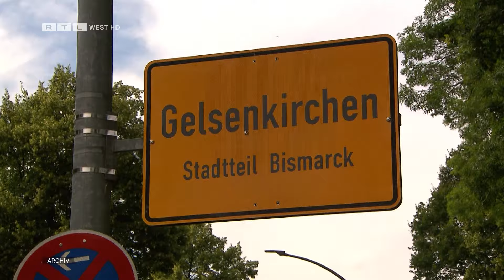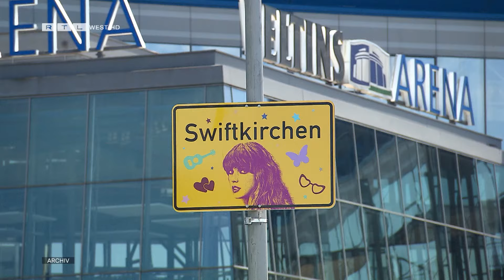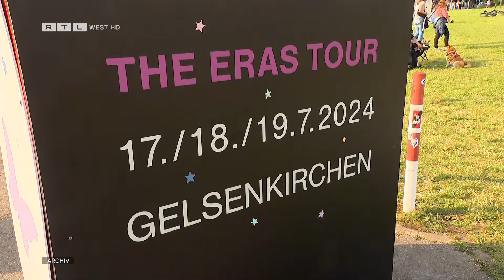„Swiftkirchen“ goes Bonn: Ortschild wird im Haus der Geschichte ausgestellt | RTL WEST, 26.07.2024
Gelsenkirchen im Ausnahmezustand: Denn Taylor Swift hat vergangene Woche an drei Tagen rund 200.000 Fans in die Ruhrpottstadt gelockt. Damit wurde aus Gelsenkirchen „Swiftkirchen“ - mit extra dafür designten Ortsschildern. Die wurden nach den Konzerten wieder abgenommen.
Nach drei ausverkauften Konzerten, wird aus „Swiftkirchen“ jetzt wieder Gelsenkirchen. Die extra entworfenen Ortsschilder sind Geschichte, und zwar im wahrsten Sinne des Wortes. Denn „Swiftkirchen“ kommt ins Haus der Geschichte in Bonn: „Wir wollen ja auch Objekte sammeln, die alle Generationen ansprechen. Und da ist das Phänomen Taylor Swift natürlich, das kann man nicht übersehen heutzutage.", so der Sammlungsdirektor Haus der Geschichte Manfred Wichmann. Stellvertretend für die Era „Swift“ steht eben auch die insgesamt 30 Ortschilder, deshalb gab es heute eins geschenkt. Es soll künftig in der Dauerausstellung des Museums zu sehen sein. Der Eintritt dafür ist frei. Schon kommenden Donnerstag steht das Schild dort im Foyer.
Dass das Schild im Museum landet, ist auch für Aleshanee Westhoff eine besondere Ehre. Die 16-Jährige hatte die Idee zu „Swiftkirchen“. Ein Brief an die Ober-bürgermeisterin brachte alles ins Rollen: „Ich war sehr erstaunt, als ich, als ich erfahren habe, dass man das „Swiftkirchen“-Schild ins Haus der Geschichte kommt. Ich war da selber noch dieses Jahr und ich habe die Exponate gesehen. Ich hätte nie damit gerechnet.", so die 16-Jährige. Auch Stadtgrafiker Uwe Gelisch freut sich über den Umzug ins neue Zuhause. Er hat das Schild entworfen: „Ich bin kein Swiftie und musste mich erst mal ein wenig einlesen. Aber ich fand es natürlich spannend, dieses stark bürokratisch geprägte Ortsschild nach DIN-Norm einfach mit einer gewissen Leichtigkeit zu durchbrechen.", so der Grafiker.
Von den ursprünglich 30 Ortsschildern sind einige während der Taylormanior verschwunden. Der Rest aber soll versteigert werden: „Und zwar an Höchstbietende, […] weil wir eine Stadt sind, wo auch Kinderarmut schon eine Herausforderung ist. Und davon […] wollen wir kleine soziale Projekte finanzieren.", so die Oberbürgermeisterin der Stadt Gelsenkirchen Karin Welge. Eines der Schilder bleibt aber im Gelsenkirchener Stadtarchiv. Die Taylormanior wird hier wohl nie so ganz abgeschüttelt. Ein bisschen „Swiftkirchen“ bleibt also für immer.

Ein Beitrag von Annalena Kirsten